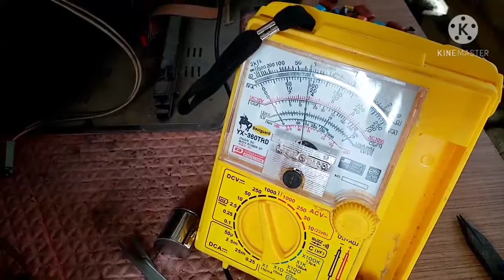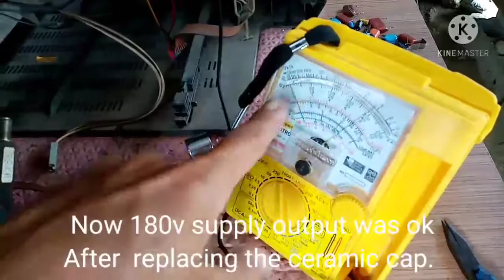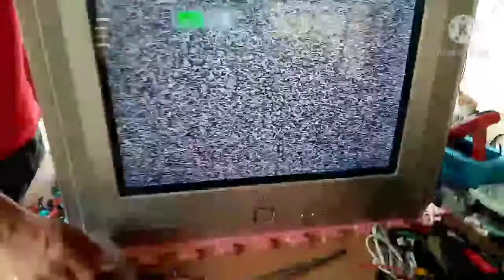SAMSUNG CRT tv. AFC PROBLEM